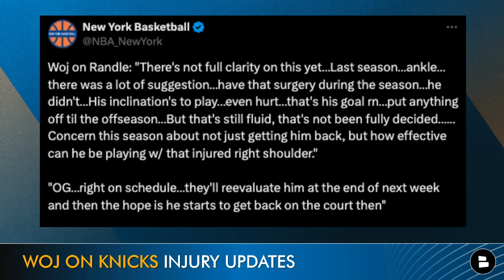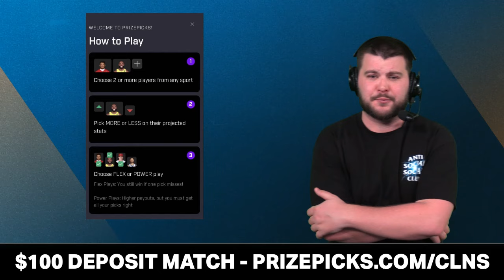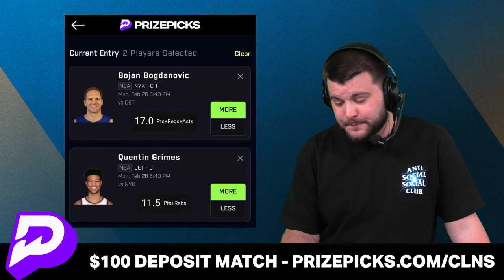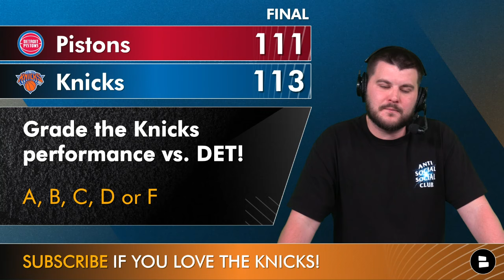LEAKED: ESPN Shares Injury Return Dates For Julius Randle & OG Anunoby? | Knicks Rumors, News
New York Knicks injury news on Julius Randle and OG Anunoby is the focus of today’s show. ESPNs Fantasy Sports app put a return date for Anunoby and Randle for March 3rd. Knicks rumors suggest that Randle is not going to be ready by that date despite putting in on court work. OG Anunoby is expected to be reevaluated by the Knicks training staff on March 1st to determine when he could return to the lineup. NY Knicks Now by Chat Sports host Marshall Green shares his thoughts on the latest Knicks rumors and news in this video!

Do you love the NY Knicks? Get caught up on all of the latest New York Knicks news and rumors when you watch these other Knicks YouTube videos:
- Knicks News After WIN vs. 76ers ft. Julius Randle, Miles McBride, Josh Hart, Precious Achiuwa, Bojan

If you LOVE the Lakers, PROVE IT!! LIKE TODAY’S VIDEO

Click share if you love the New York Knicks!

Stay ahead of the game with New York Knicks Now by Chat Sports.

Keep up with the New York Knicks by reading dozens of daily articles from all kinds of news sources like Bleacher Report, Sports Illustrated, and The Athletic on Chat Sports

Stay up-to-date on all things New York Knicks by following Marshall Green on Twitter! for news, rumors, highlights, and more.

Don't miss any Knicks Now videos by Chat Sports videos: Make sure your notifications are set to all!

Give us your answers to today's Knicks topics in the comments:
- Show Randle and OG some love! Like today’s video to wish them a speedy recovery